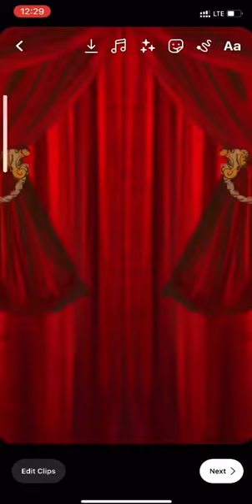Breathtaking Digital Invite with Caricatures for Indian Wedding in Jodhpur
This e-invite designed by WeddingSutra Favorite Pink Whistle Man, with its exquisite illustrations & smooth transitions, beautifully portrays the couple's wedding journey framed against a palatial backdrop.